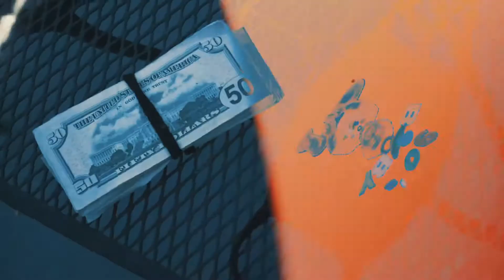YTG Osama Feat. FNM Tank - "ABYTG" (Pooh Shiesty ABCGE REMIX) | Shot by